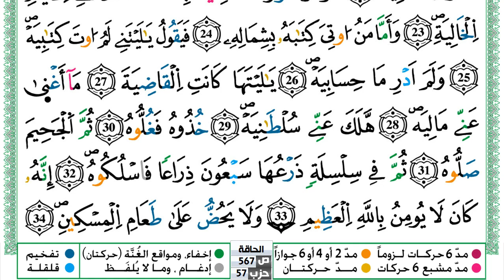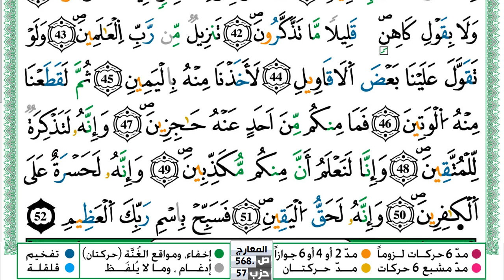سورة الحاقة مكتوبة حسن صالح Surah Al Hakka Hassan Saleh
سورة الحاقة مكتوبة حسن صالح Surah Al Hakka Hassan Saleh ورش عن نافع من طريق الازرق